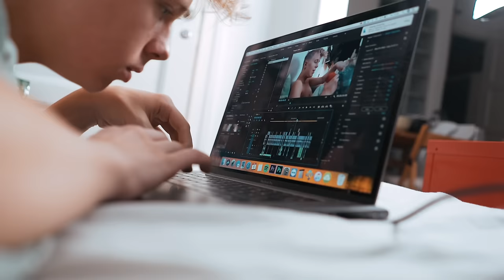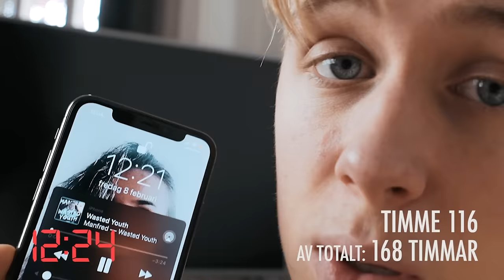Lämnar inte sängen på en vecka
­­­­­­­­Jag testade att ligga kvar i sängen i en heeeel vecka. Hur går det? Se videon så får ni veta! Men du kanske redan sett den, så vad fan gör du här då? Men då kan du lajka! Och dela videon med fina facebook-vänner. Har du inga vänner? Gå in på blocket. KÖP! KÖPKÖPKÖP! Alla mina små kycklingar. Hejdå!

Splay AB
Manfred Erlandsson
Östermalmsgatan 26 A
114 26 Stockholm